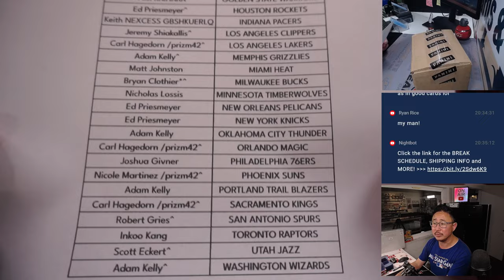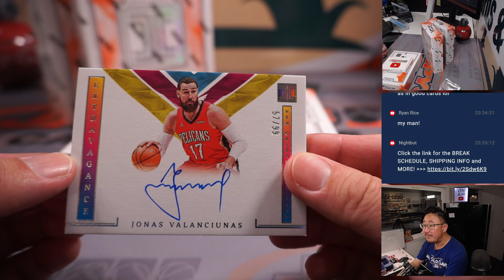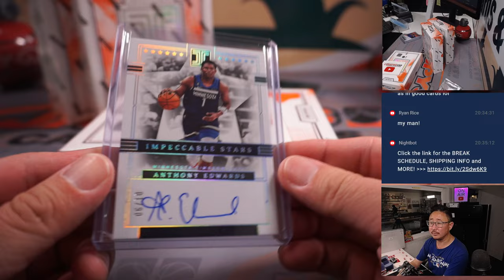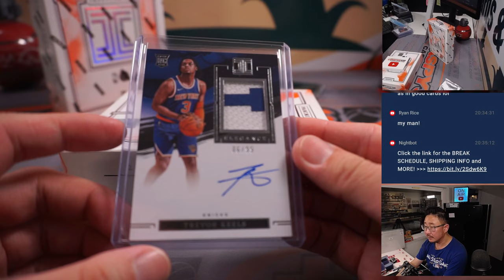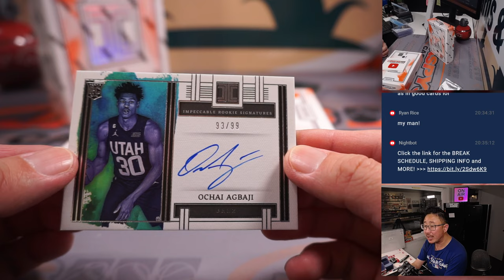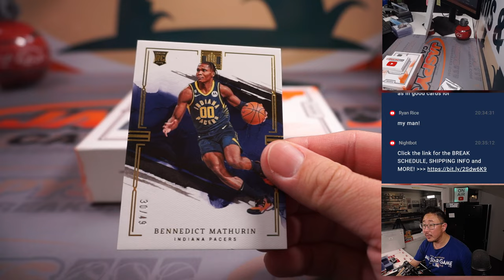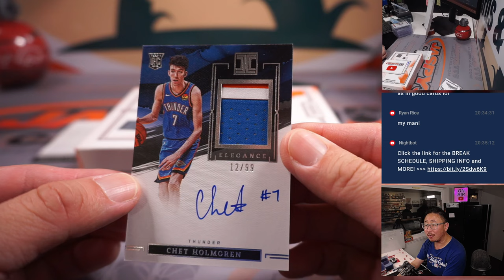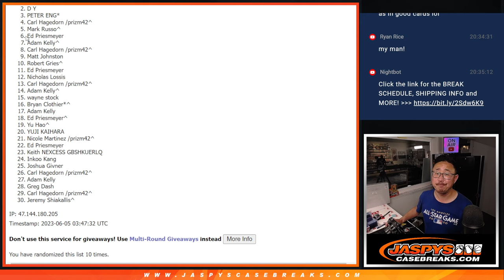Su, 06.04.23 -- 2022-23 PANINI IMPECCABLE BASKETBALL 3-BOX CASE BREAK #4 *PYT*